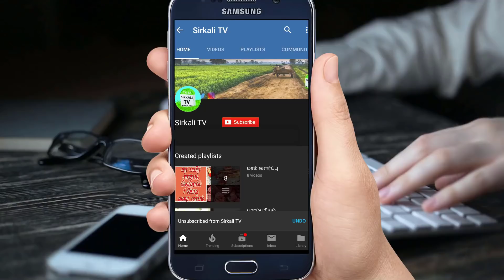முடக்கத்தான் குறித்து அரிய தகவல் | மூட்டுவலி முற்றிலும் குணமாக உதவும் முடக்கத்தான் கீரை..! Arthritis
முடக்கத்தான் குறித்து அரிய தகவல் | மூட்டுவலி முற்றிலும் குணமாக உதவும் முடக்கத்தான் கீரை..!
 Ayurveda Medicine for arthritis